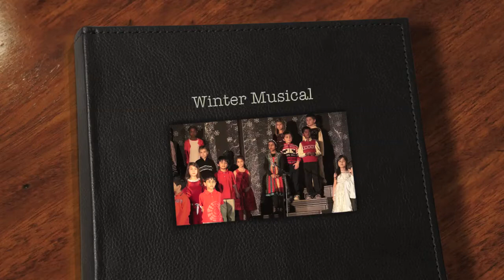Winter Musical '12